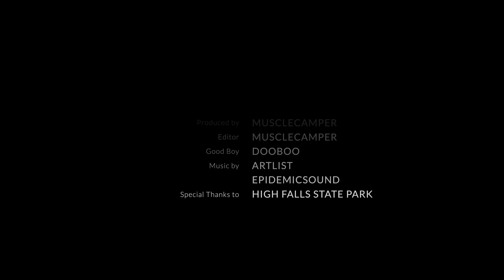강아지와 아저씨의 갬성캠핑 - 봄이 찾아온 미국 동남부의 캠핑장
안녕하세요 머슬캠퍼입니다
이번 캠핑은 조금은 더 따뜻한,  봄을 먼저 맞이한 조지아주 남쪽으로 캠핑을 다녀왔습니다
재밌게 시청해 주시고 저는 다음영상으로 찾아뵐게요

High Falls State Park Campground 예약 및 정보 사이트

☼ 모든 영상촬영은 주립공원 오피스에서 허가를 받아 촬영하였습니다.

☼ 비지니스 관련 문의 Contact